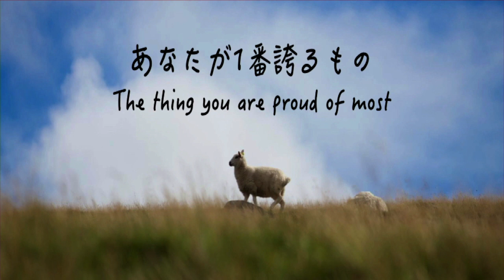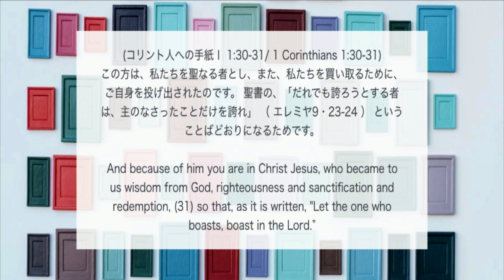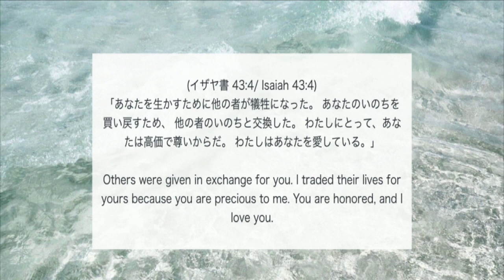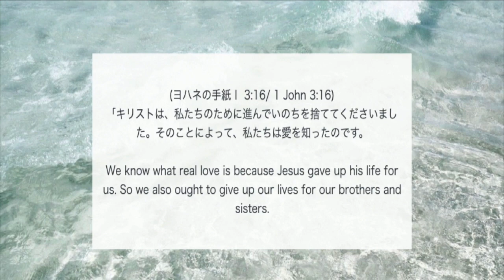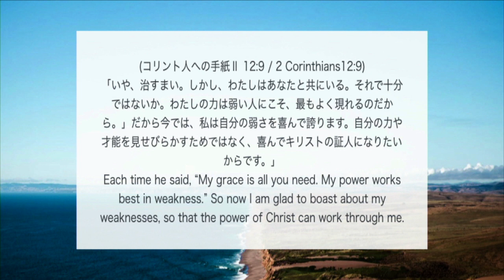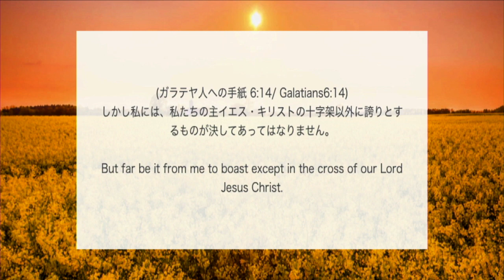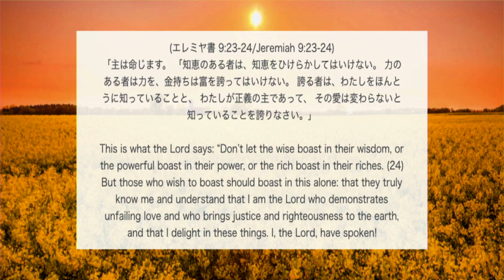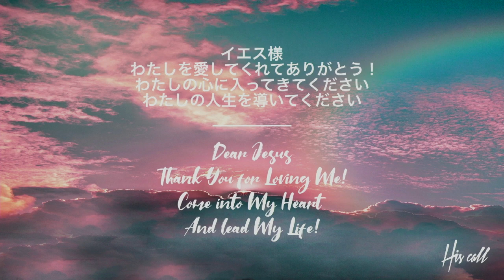あなたが1番誇るもの The thing you are proud of the most 細江 花咲 Hosoe Kasaki J